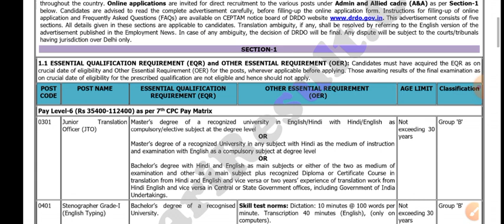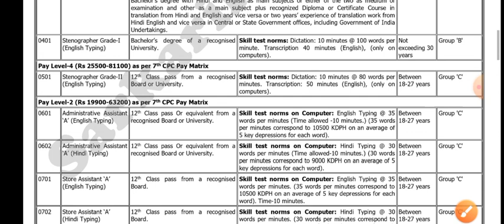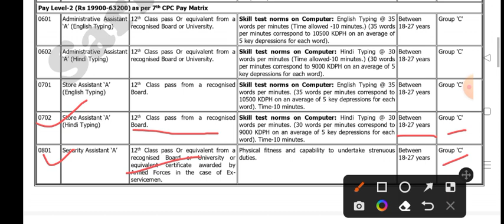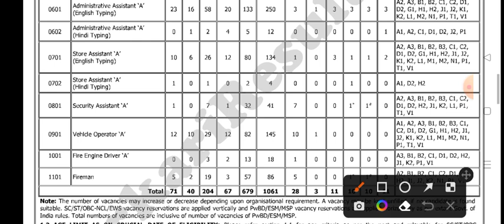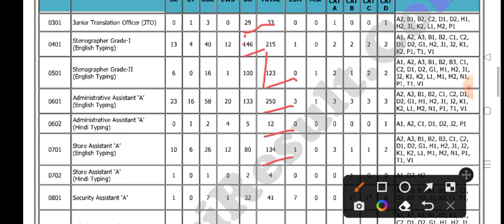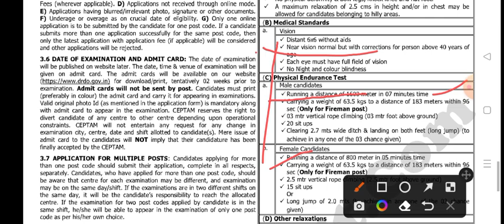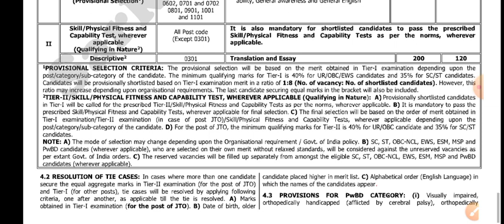DRDO VECANCY -2022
DRDO VECANCY IN CEPTAM